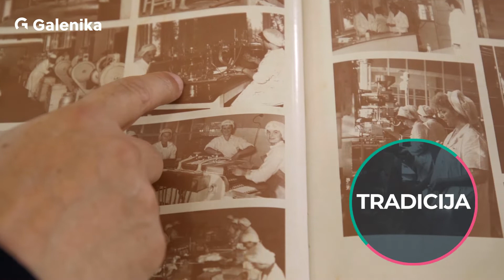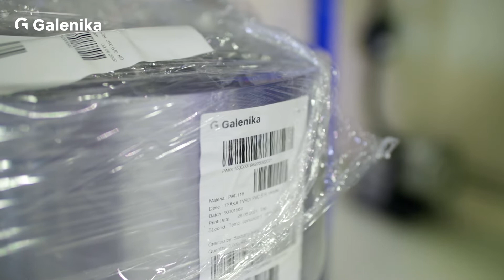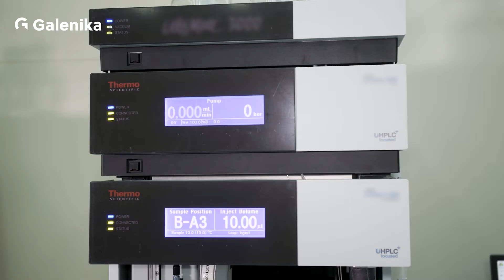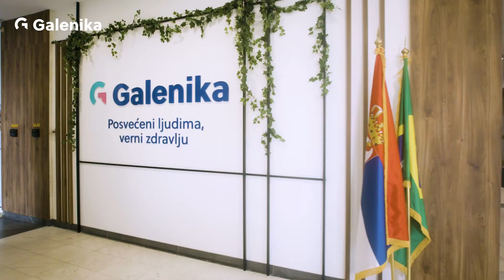Galenikina priča - priča o zdravlju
Ovo je priča o Galenici. Priča o zdravlju. Priča koja traje još od 1945. godine. Priča na koju smo ponosni.

Galenikina priča je priča o tradiciji, beskompromisnoj posvećenosti kvalitetu i inovacijama. Priča o kompaniji koja je posvećena ljudima i verna zdravlju. Priča o Love Brand-u.

Krenite sa nama na put i uverite se zašto je Galenika kompanija kojoj se veruje.